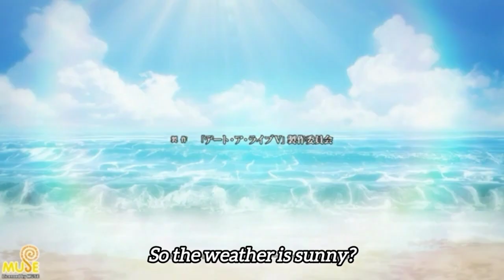ENDING SONGNYA SCENE REINE MENGSEDIH... 😢 || Nono BEST GIRL!!! || Rinkai! UNDERRATED?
BGM (yang gua nyanyiin):
Yuusha - Yoasobi